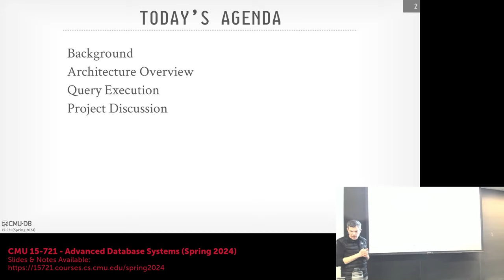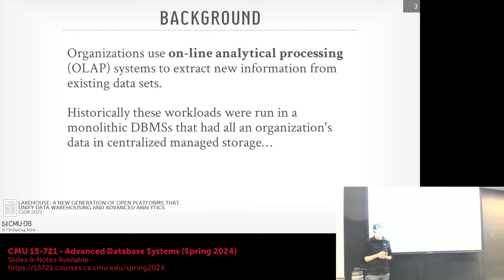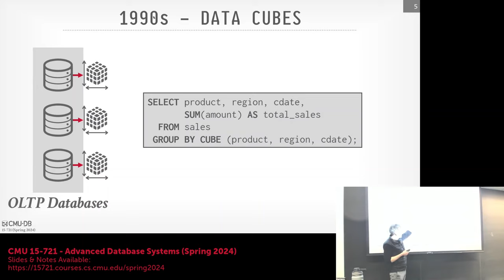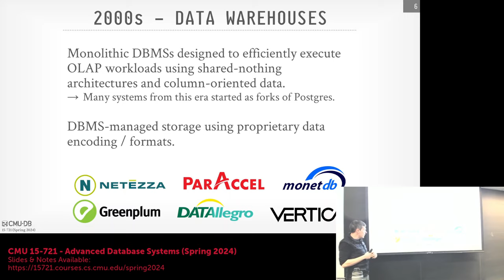S2024 #01 - Modern OLAP Database Systems (CMU Advanced Database Systems)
15-721 Advanced Database Systems (Spring 2024)
Carnegie Mellon University